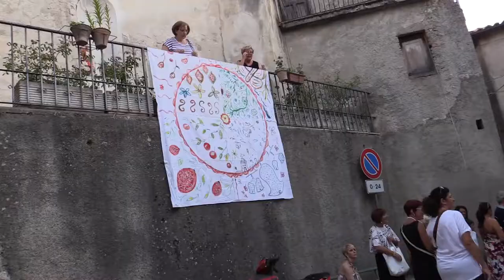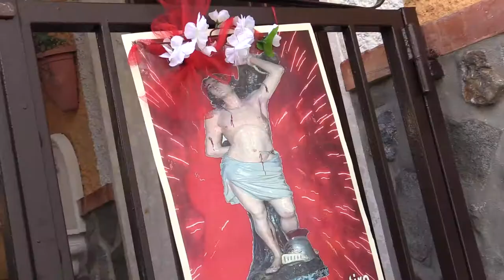Processioni delle festività di Agosto 2017 San Donato - Policastrello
Nel titolo: Processioni delle festività di Agosto 2017 San Donato - Policastrello

Nuovo video per il canale Don Pino Esposito sulle processioni del: 7 agosto festività del santo patrono di San Donato di Ninea (San Donato) con processione con partenza del santo dalla chiesetta di contrada Pantano verso il paese, sulle strade principali e tra i vicoli per poi terminare nella chiesa della SS. Trinità.
20 agosto festività in onore di San Sebastiano Martire in località Policastrello processione tra le vie del paese fino al bivio per poi ritornare su in piazza nella chiesa del SS. Salvatore in Piazza dei Martiri con accompagnamento in entrambe le processioni del complesso bandistico città di San Donato di Ninea. Ideato e curato da Don Pino Esposito, Montaggio e arrangiamento a cura dello studio fotografico Photo Art Ponzo di San Sosti